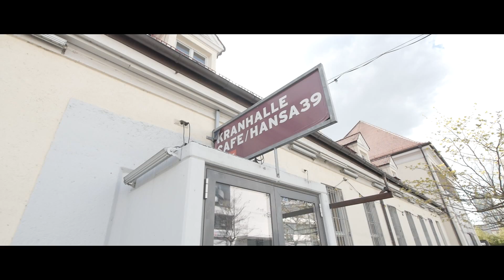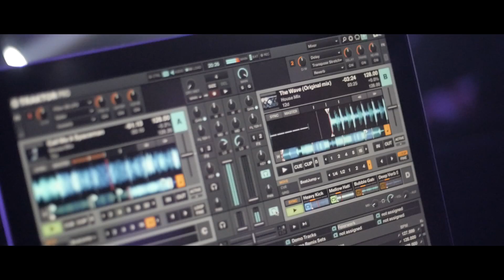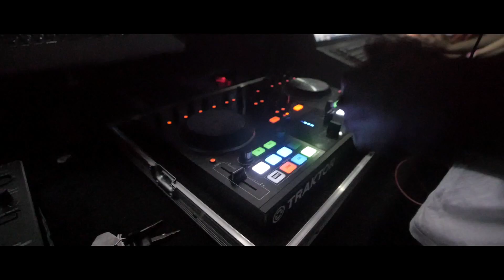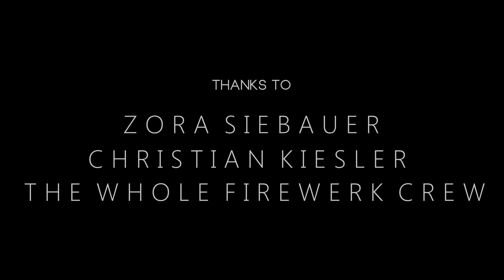"Straight Outta Mittelstufe" | Firewerk 2016 [Official Aftermovie]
On Thursday, the 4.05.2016 another big Party for all Munich Junior High School Students went down in the "Kranhalle" of the Firewerk Instituiton. The Party was completely sold out and a big success for everyone. Hope you enjoy this little Aftermovie!

Thanks to the Guys over Videolink Rental Agency!

All Steadycam Shots in this Video were made with a System from Steadydrive.

Song: FEWZ - Golden Fields

Cheers!